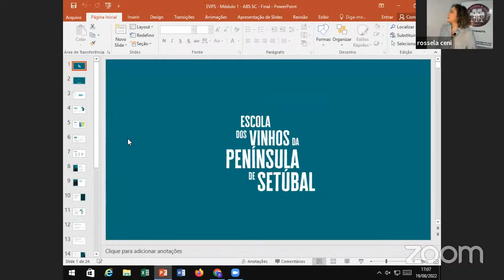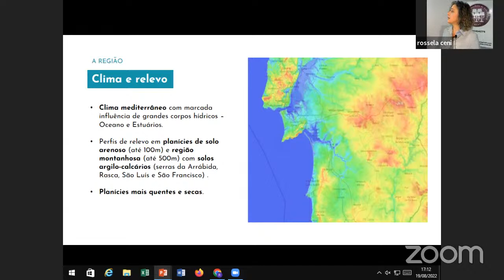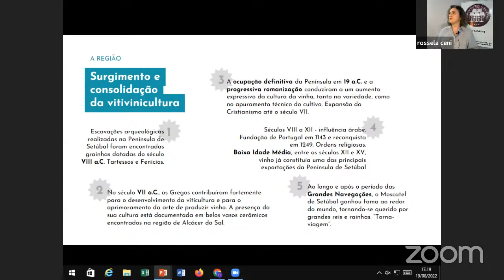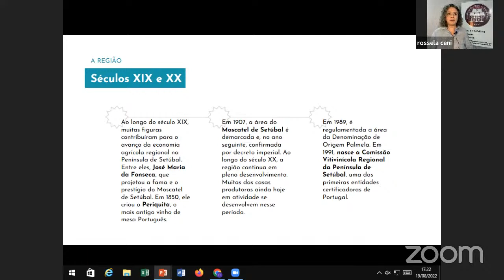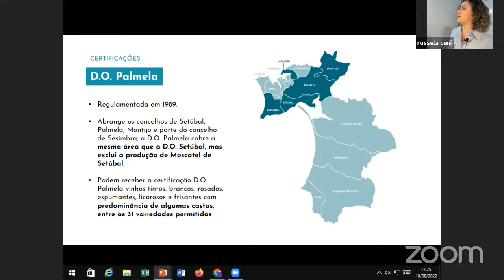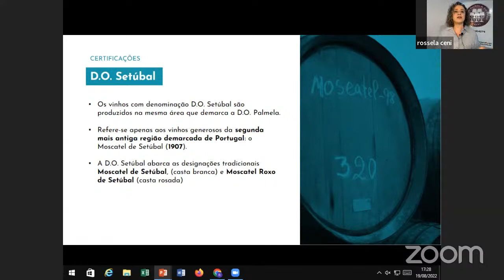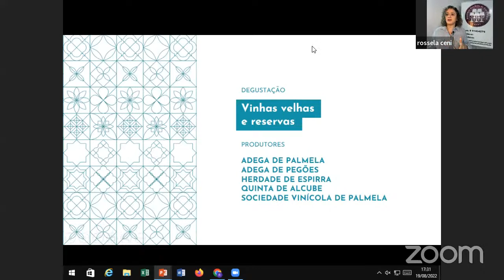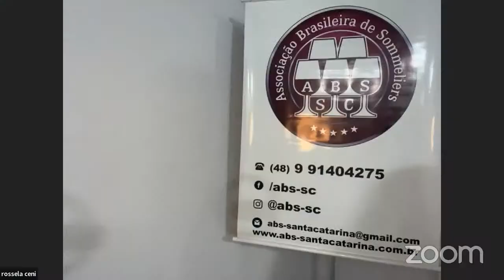Escola dos Vinhos da Península de Setúbal - Aula 1 (19/08/2022)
Escola dos Vinhos da Península de Setúbal
Módulo 1 - "A produção vitivinícola da Península de Setúbal ontem e hoje"
Professora Rossela Ceni (ABS Santa Catarina)
19 de agosto de 2022

Rótulos da degustação guiada:
1) Quinta de Alcube Trincadeira & Syrah Reserva (2020) - Quinta de Alcube - I.G. Península de Setúbal
2) Serra Mãe Tinto Reserva (2018) - Sociedade Vinícola de Palmela - D.O. Palmela
3) Herdade de Espirra Reserva Tinto (2017) - Herdade de Espirra - D.O. Palmela
4) Fontanário de Pegões Vinhas Velhas Tinto (2016) - Adega de Pegões - D.O. Palmela
5) Vale de Touros Vinhas Velhas Reserva Tinto (2017) - Adega de Palmela - D.O. Palmela